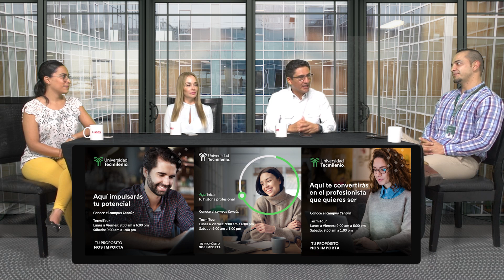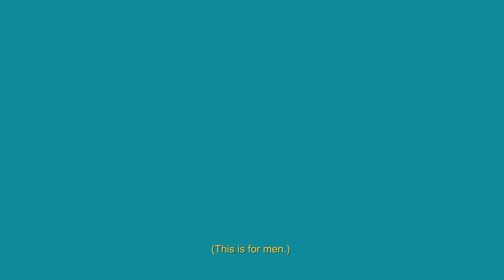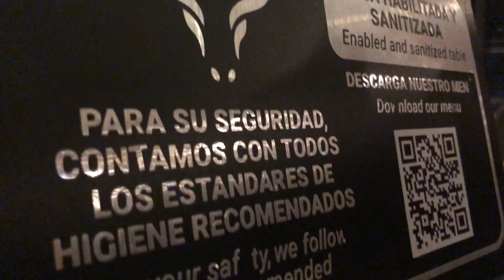Empresarialmente, un Mundo Empresarial | EP-14